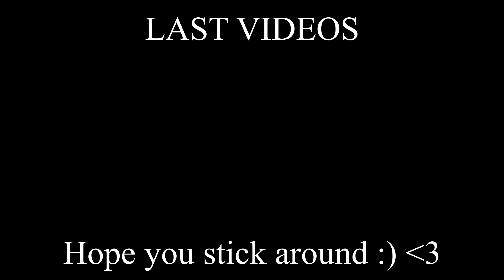SIBLINGS React to The One Where Little Mix See Jason Derulo's NSFW Photo | Quizface | Capital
The One Where Little Mix See Jason Derulo's NSFW Photo | Quizface | Capital Reaction

socials

snap igotskills577

tags -